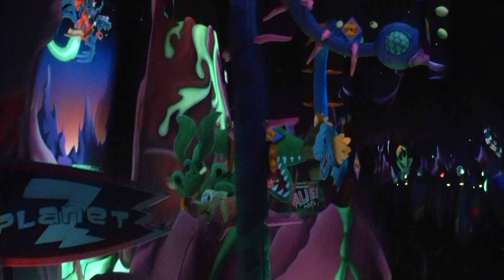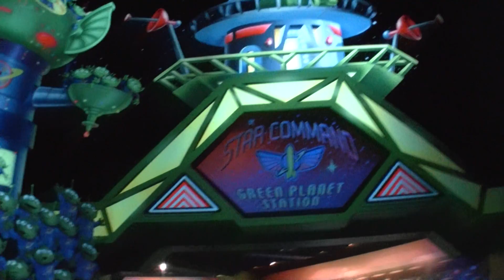[JF] [HD] Buzz Lightyear Laser Blast - Disneyland Paris, Summer 2011 (27-08-2011)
Onride footage of the Buzz Lightyear Laser Blast attraction in Disneyland Paris.